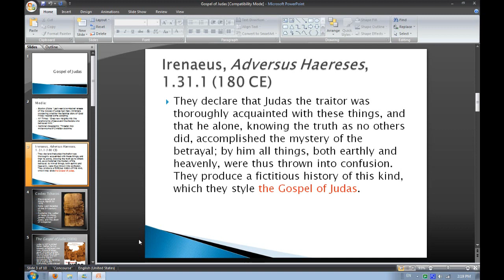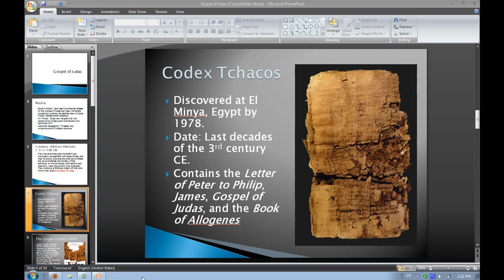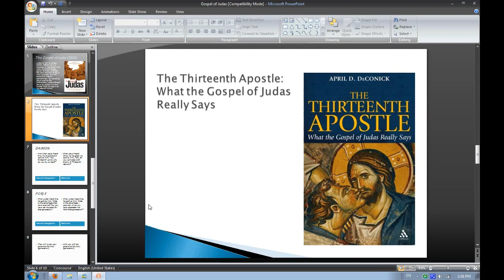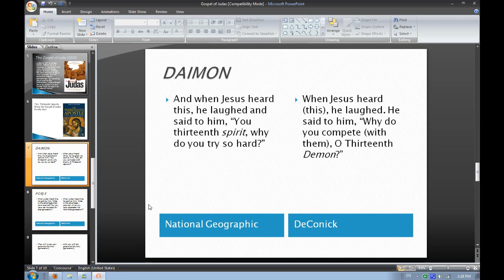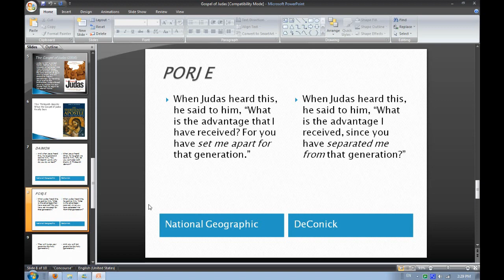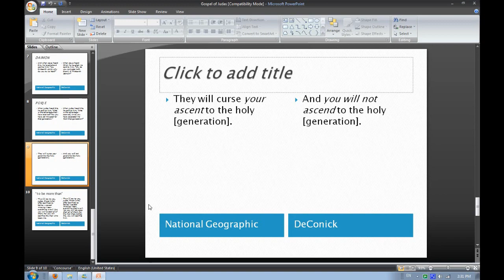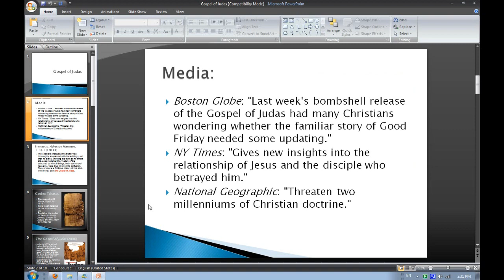周星馳與猶大福音